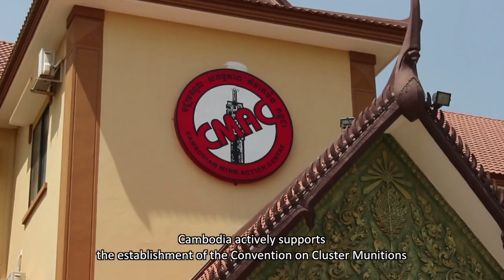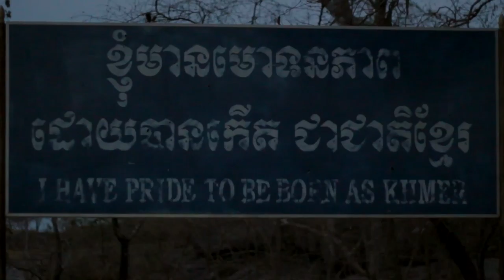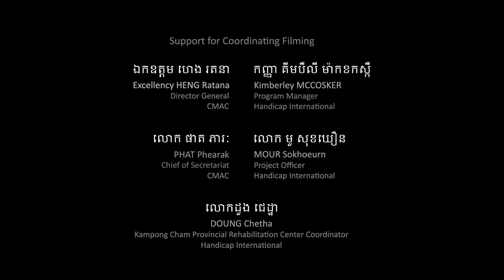The Convention on Cluster Munitions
To protect civilians from the effects of cluster munitions, a coalition of governments and nongovernment organisations worked to create an international treaty outlawing the use of cluster munitions. This treaty, the Convention on Cluster Munitions (CCM), was adopted in May 2008 and entered into force on August 1, 2010. It prohibits the use, manufacture and stockpile of cluster munitions, and requires signatories to destroy stockpiles, clear cluster munition remnants and provide assistance to victims. The CCM currently has 100 States Parties and 20 signatories, and remains the only international treaty on cluster munitions.